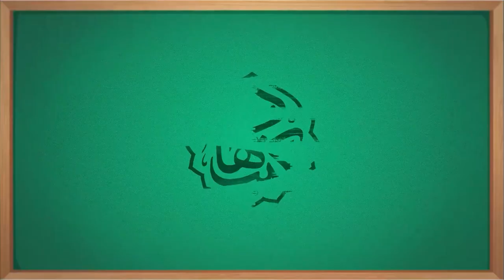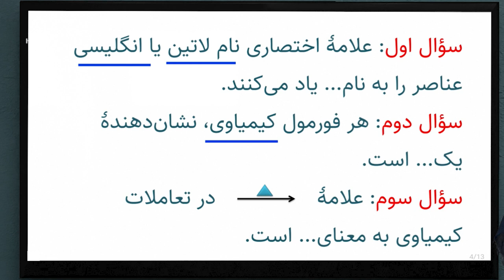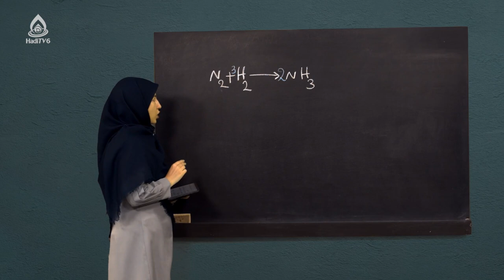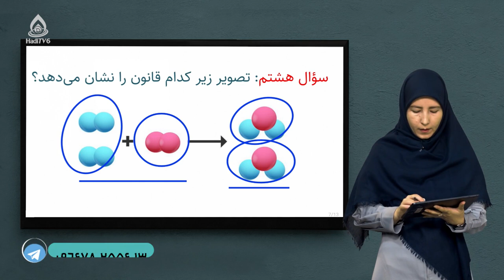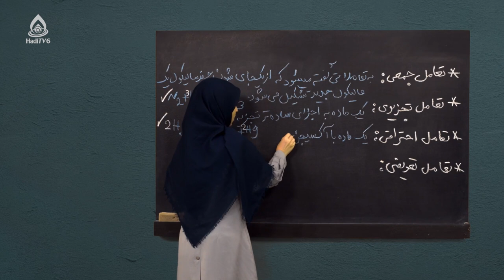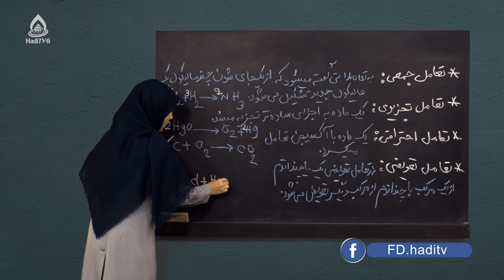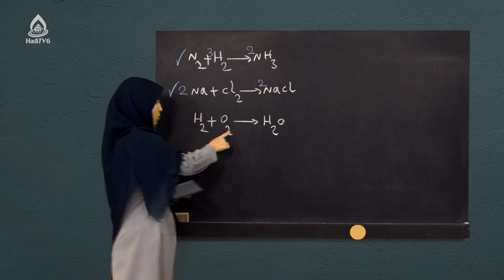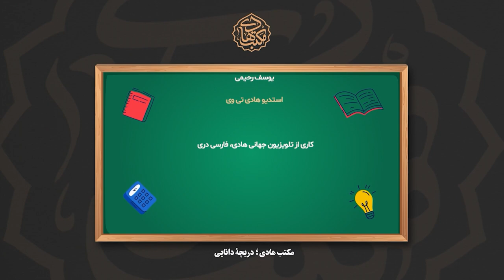کتاب کیمیا صنف هفتم، درس بیست‌ویکم (حل نمونه سوال‌ها)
حل سوال‌ها و تمرین‌ها